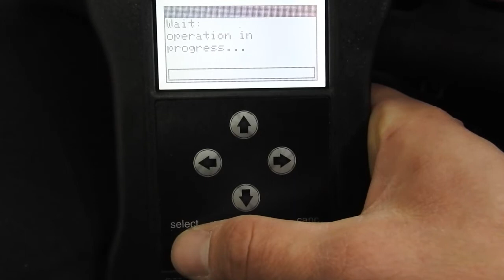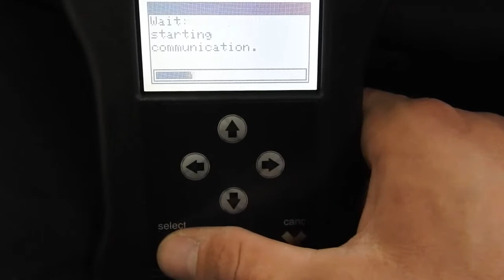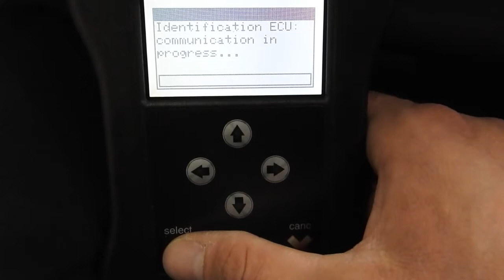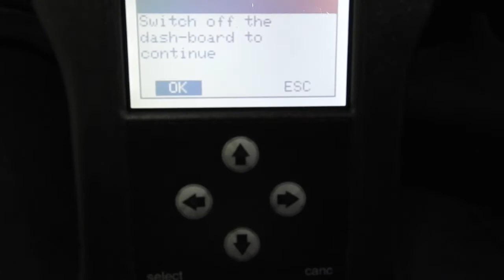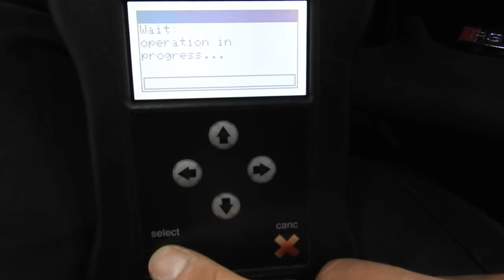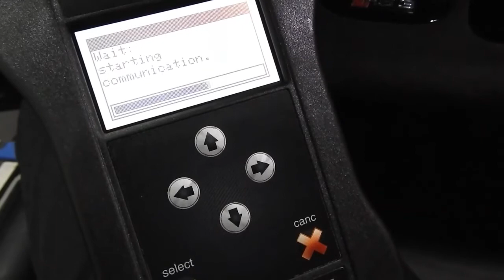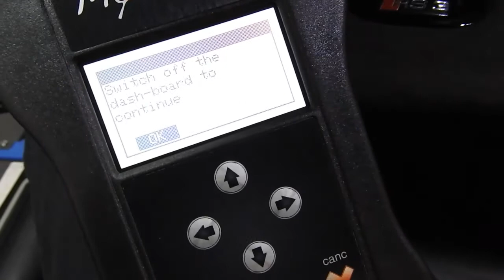User tool / manual dimsport mygenius OBD programming device DTMobility / autochippen.nl